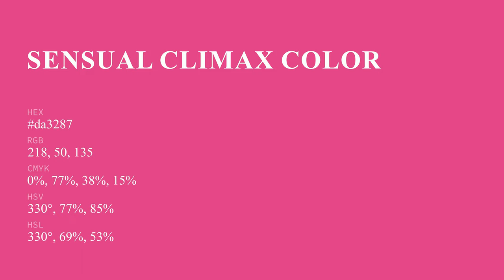Sensual Climax color da3287 hex color - Violet color - Cool color da3287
What color is Sensual Climax ? da3287 hex color - Violet color - Cool color da3287

Hex da3287 Color Code is also known as Sensual Climax color.